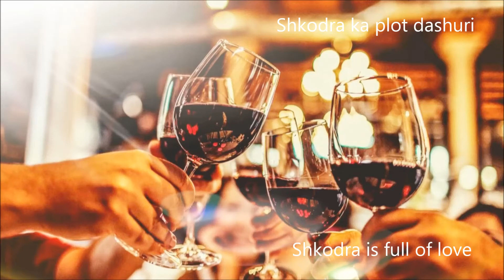Stay positive - relaxing instrumental music - Shkodra ka plot dashuri RovenaDilo instrumental cover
Relaxing music, suitable for accompany at home, at work, in the restaurants, coffee-bars, etc. One of the best Albanian Evergreen, brought to you in the smooth jazz version.